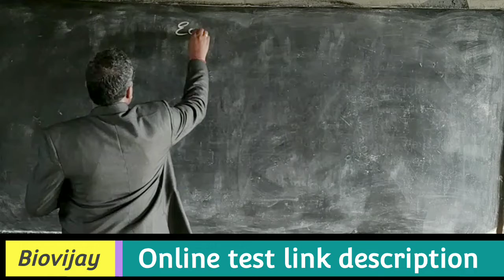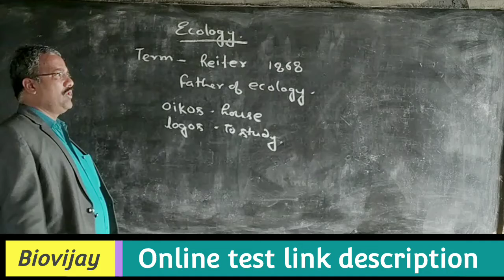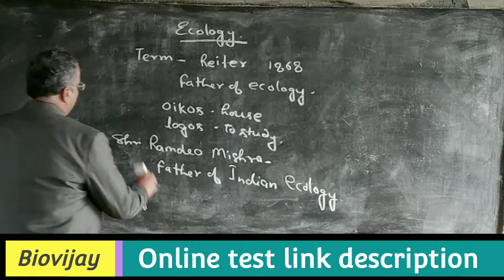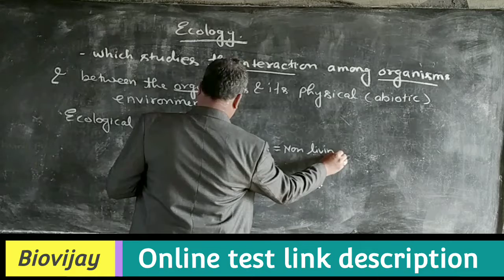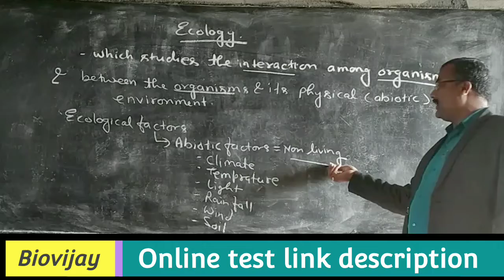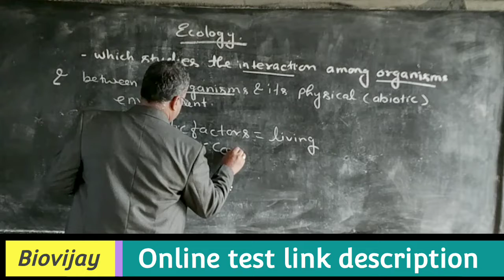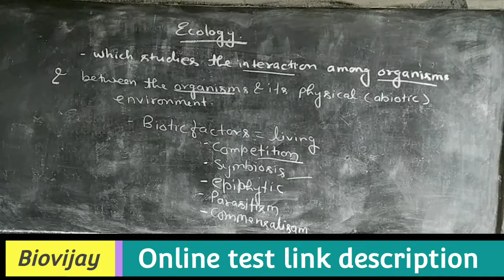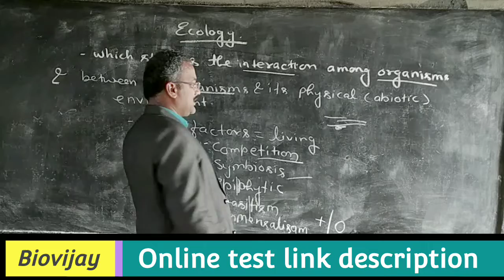Ecology, Part 1 By vijay vishwakarma